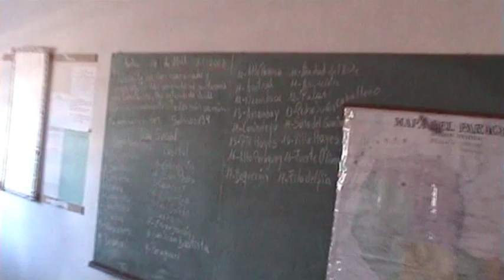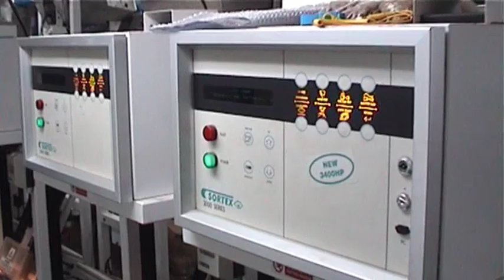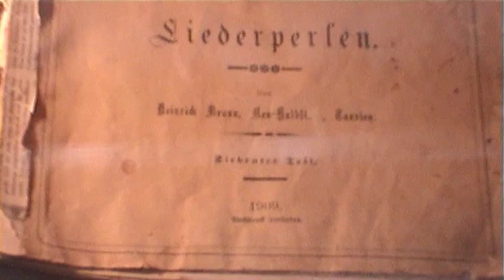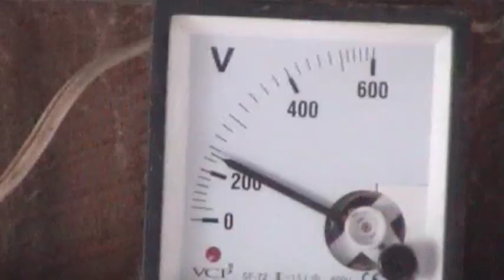Chaco: Colonia Fernheim